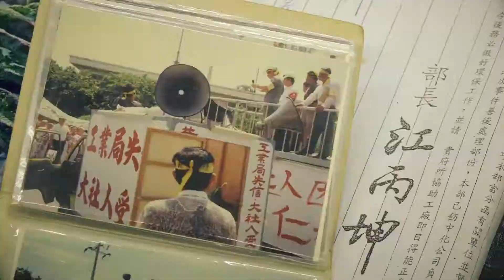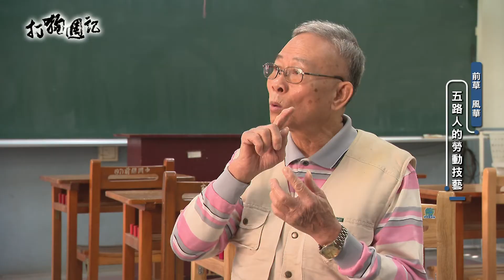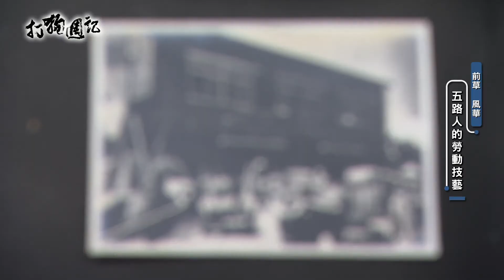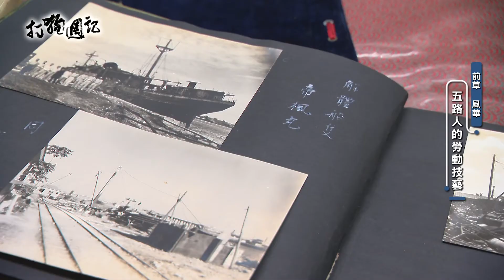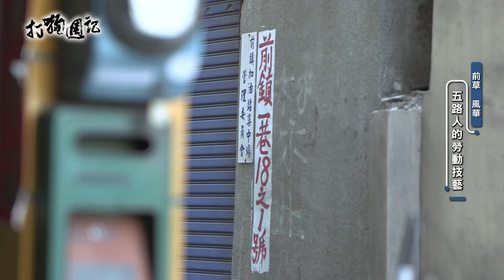打狗週記｜前草風華(2)五路人的勞動技藝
在耆老陳述中，前鎮工業區是填海造陸的新生地，一開始除了加工出口區外還有作夾板的木材公司，接著其它相關性的工廠也跟著進駐，工廠林立，吸引了全台各地的勞工，不遠千里的來到這裡，後來因為拆船行業盛行，需要更多的人力，所以高雄鄰近城市，就有更多的勞工移居到前鎮，落腳在此。而這些外地來的人，也就是當地人所講的五路人。
        聽著耆老們形容當時的過往，我們清楚看到，早期人們為了生活而打拼，除了本身技藝之外，也勇於去連結社會中的相關資訊，來加強自己技能上的展現，這樣精益求精的態度，不僅造就工業時代的繁盛，更創造屬於他們的勞動價值。

還有更多的相關新聞請見：
TKTV《打狗週記》
首播時間：每週五 晚間 21:00
播放頻道：高雄都會台 CH4